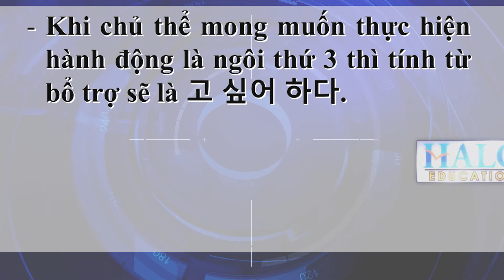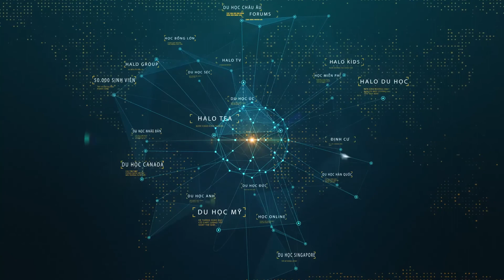Tự học tiếng Hàn cực dễ - Bài 13 - Giáo trình tiếng Hàn sơ cấp - Học tiếng Hàn Quốc Online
Liên tục mở các lớp dạy tiếng Hàn cho người mới bắt đầu và luyện thi chứng chỉ tiếng Hàn Quốc.
Liên tục có các lớp trực tuyến và lớp trực tiếp cho các bạn lựa chọn. Cam kết chất lượng với học phí thấp nhất.
Đăng Ký trực tiếp với giáo viên: 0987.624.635 (Teacher Mạnh)
Hoặc đăng ký với bộ phận tuyển sinh: 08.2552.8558

TIẾNG HÀN TỔNG HỢP, Giáo trình tiếng Hàn sơ cấp, Học tiếng Hàn Quốc Online, dành cho người Việt tự học tiếng hàn sơ cấp với trình độ tiếng Hàn nhập môn. Halo Education biên tập ngắn gọn giúp các bạn dễ dàng học tiếng Hàn qua video, tiếng hàn nhập môn.  Đây cũng là giáo trình ôn tập Tiếng Hàn Quốc cho người mới bắt đầu, đặc biệt là các bạn đang tìm kiếm học tiếng Hàn ở đâu, trung tâm nào dạy tiếng hàn tốt nhất. Giáo Trình Tiếng Hàn Tổng Hợp tiếng hàn dành cho người việt mới bắt đầu bài 13, cùng tìm hiểu cấu trúc từ "muốn" và "muốn làm" được sử dụng trong tiếng Hàn. Dạy tiếng hàn quốc trực tuyến, giáo trình tiếng hàn sơ cấp dành cho người việt.
GIÁO TRÌNH TIẾNG HÀN SƠ CẤP - Dạy Tiếng Hàn Quốc Online - Tự học tiếng Hàn Quốc. Giới thiệu bảng chữ cái hangeul - 한글날 - Hangul :  tu hoc tieng han cuc de giao trinh tieng han so cap danh cho nguoi viet, day tieng han quoc online, tieng han cho nguoi viet,  chu hangeul - 한글날 - Chosŏn'gŭl, tu van du hoc han quoc.
➤ Tìm hiểu thêm Hashtag
➤ Tư vấn du học Hàn Quốc MIỄN PHÍ - Đào tạo ngoại ngữ(Tiếng Hàn, tiếng Đức, tiếng Anh,...)
CÔNG TY CỔ PHẦN TẬP ĐOÀN GIÁO DỤC HALO
            HỌC VIỆN HALO
- Đào Tạo Kỹ Năng và Nghiệp Vụ Văn Phòng Thực Chiến
- Địa chỉ: OCT-3A - KDT Resco Cổ Nhuế - Cổ Nhuế - Bắc Từ Liêm - Hà Nội
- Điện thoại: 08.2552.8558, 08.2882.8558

FOLLOW HALO EDUCATION ON FACEBOOK

Trong quá trình sản xuất các chương trình trên kênh HALO-TV, chúng tôi khó tránh khỏi sai sót, rất mong các bạn ủng hộ chúng tôi bằng những lời comment góp ý. Để chúng tôi kịp thời sửa chữa và khắc phục trong các chương trình sau được tốt hơn. Chân thành cảm ơn các bạn đã ủng hộ!
P/s: Chúc các bạn học tiếng Hàn vui vẻ!